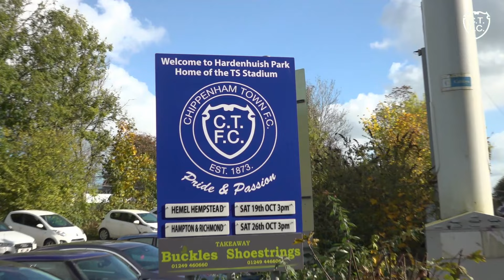📸 𝗣𝗶𝘁𝗰𝗵𝘀𝗶𝗱𝗲 | Chippenham Town 3-0 Hemel Hempstead Town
Come behind the scenes as we take an alternative look to matchday against Hemel Hempstead Town.
For all the latest Match Highlights, Post-Match reaction, exclusive content and much more.

The official YouTube Channel for Chippenham Town Football Club, members of the Vanarama National League South.

Content produced by BlueArmy TV & Radio